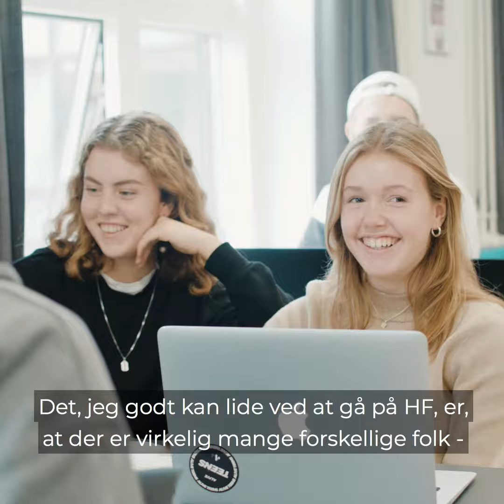Hvordan er fællesskabet på HF & VUC Nordsjælland?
På HF & VUC Nordsjælland er der plads til dig. Rummelighed, respekt og venskaber. Hør kursisterne fortælle om, hvorfor HF er perfekt til dem. -Og for dig?